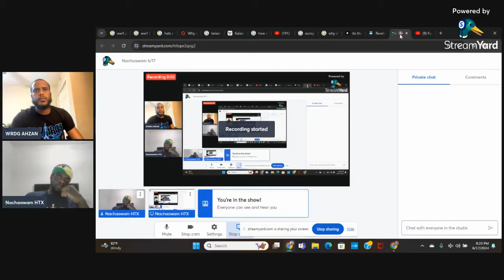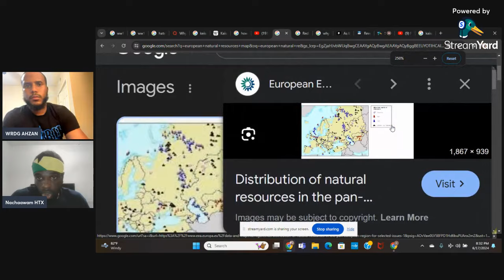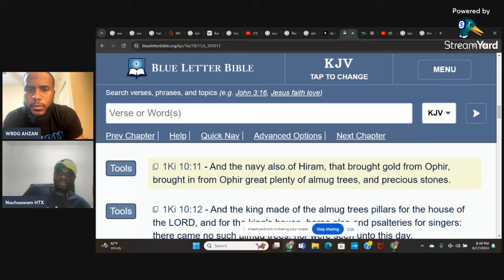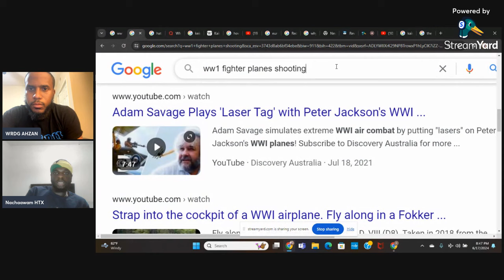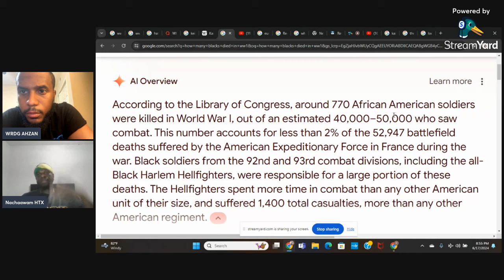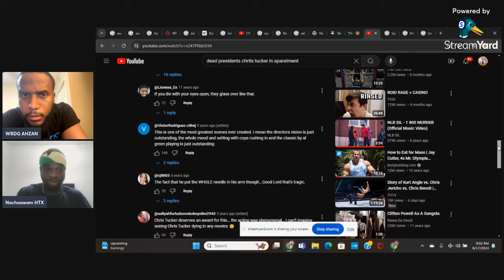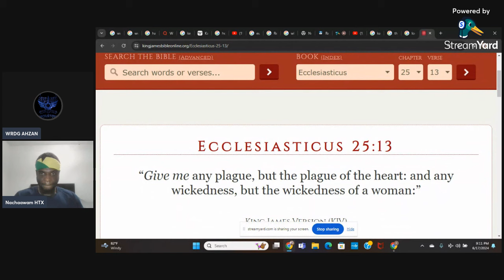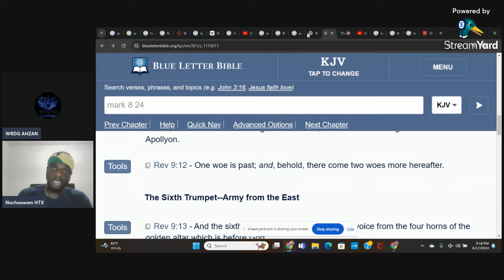MILK MONDAY: 5th Trumpet (WWI) Breakdown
Priest Naachawam & Wardog Ahzan Breakdown the Fifth Trumpet

Also Follow the record label for all new music !

🚀Beyond Space City🚀
Download and enjoy the sounds of space city.
Click the linktree for direct access 👇🏾👇🏾

Asking all friends, family, brothers, sisters, and leaders to help our officer Yaiqab in his time of need. He has been diagnosed with testicular cancer. We hope that you can find it in yourself to help with his medical expenses, and any other bill that may occur during his treatment. As a believer in our Savior and a follower of our Lord, he will continue to serve even through his struggles.